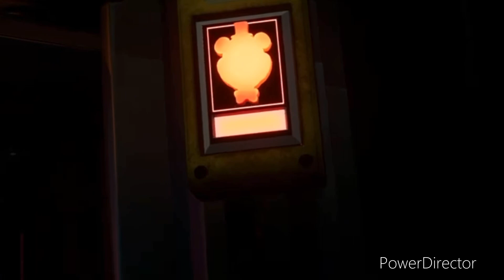Willy’s Wonderland 3: Security Breached (Part 12)